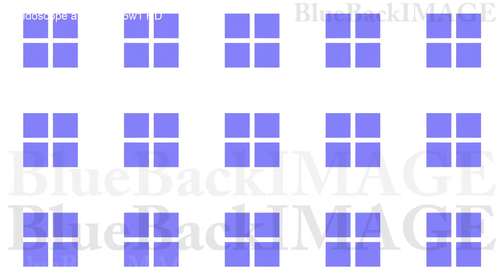kaleidoscope illumination square box light neon abstract kaleidoscope apps R Bs5w1 HD